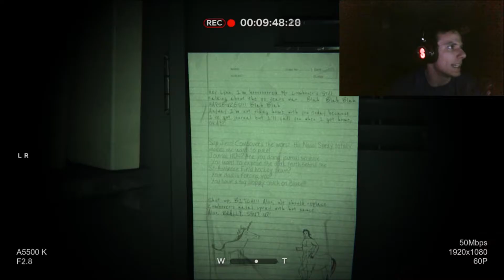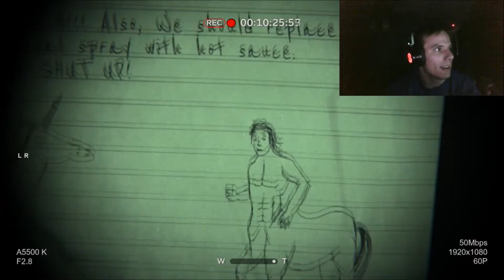HALLOWEEN HORROR!!!(Outlast 2 Demo Gameplay)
Pehaps horror games arent my specialty lol

Josh A: No Shima (Instrumental)

If you would like to play a game together, just message me!

Recommend games for me to play, the current line up includes Gmod, BattleBlock Theater, CS GO, Call of Duty Zombies, and other multiplayer games for my friends and I to play. So please recommend any games and I'll see about playing them for you guys!